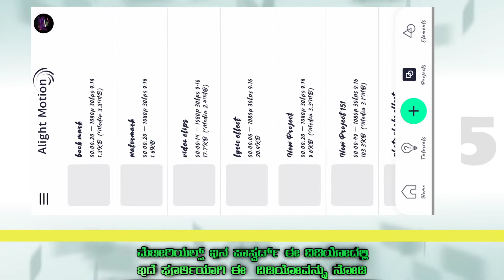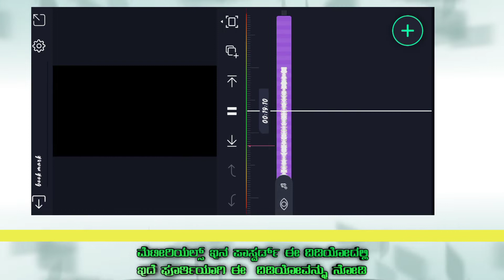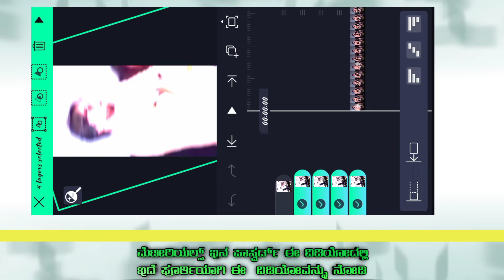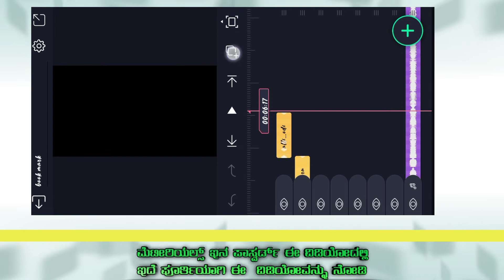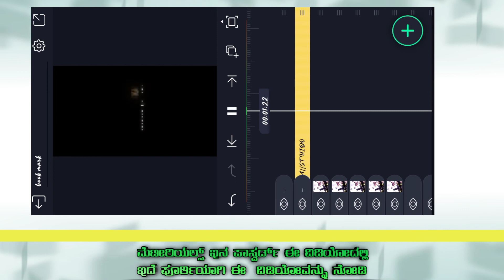Kiccha sudeepa attitude video editing in alite motion || kiccha attitude video editing in kannada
Editing materials providing in this channels

✉️ 𝙗𝙪𝙨𝙞𝙣𝙚𝙨𝙨 𝙚𝙣𝙦𝙪𝙞𝙧